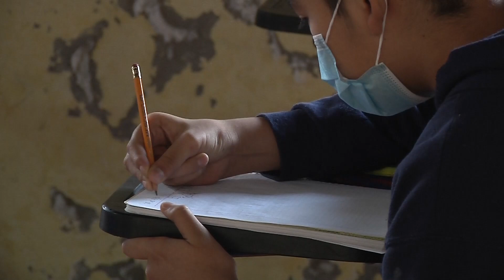Emociones en menores tras regreso clases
Otra situación que hace que los menores no se encuentren del todo felices dentro de sus aulas es debido a que no encuentran a algunos de sus compañeros